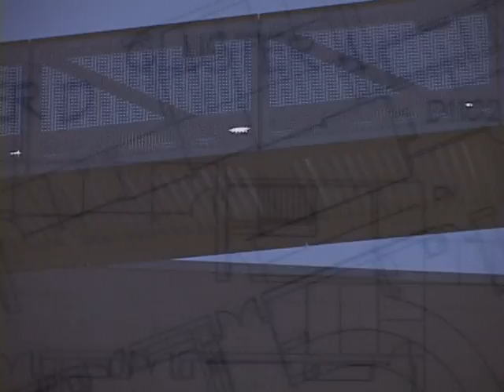Spaces In Between; in depth perceptions of Lama Surya Das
Le "Temps Entre Deux", is an architectural study of complex composed of many bridges. This art piece is one my first films at the Evergreen State College and it has marked a style I carry today. I study a subject with stills, adding a philosophical sound component exploring the process I use to gather the images.

Here the story is a journey into the space of a building that you don't have physical access to. How to you go there? What does it mean?